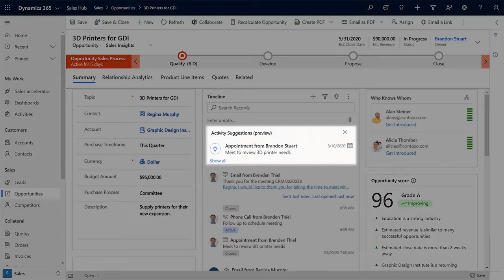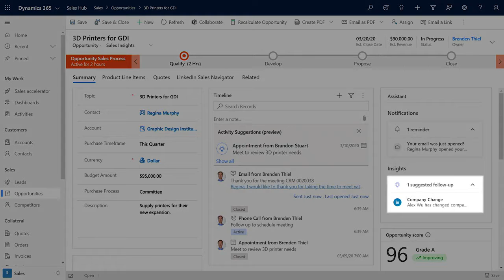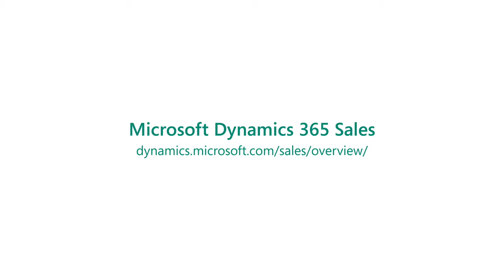Adaptive selling in Dynamics 365 Sales